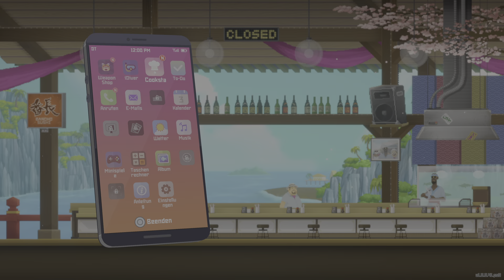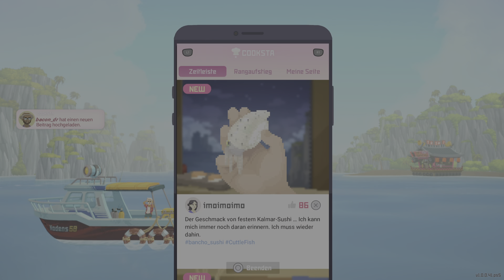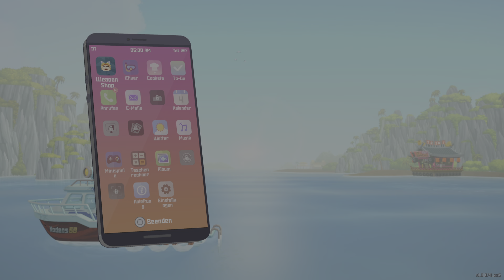DAVE THE DIVER 03